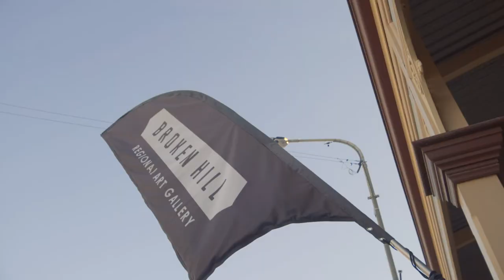Broken Hill Regional Art Gallery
Opened in 1904 Broken Hill Regional Art Gallery is the oldest regional gallery in New South Wales.

The beautifully restored emporium displays a selection of works from the City of Broken Hill's art collection and a quality program of temporary exhibitions by local, state and national artists along with touring exhibitions.

The exhibition program also includes the Gallery's annual acquisitive award, the 'Pro Hart Outback Art Prize'.